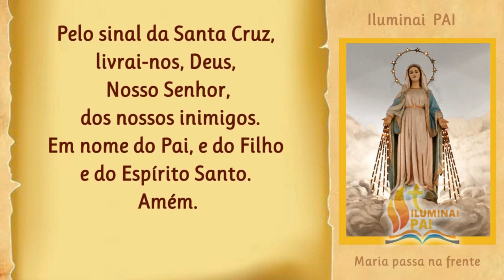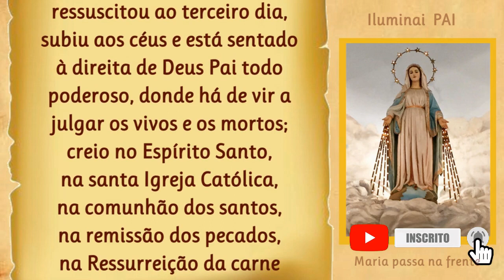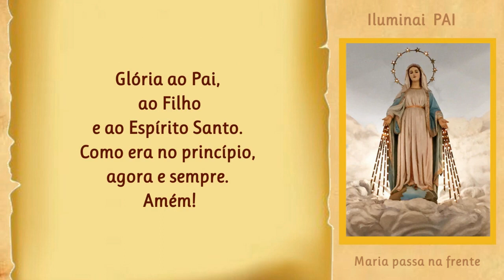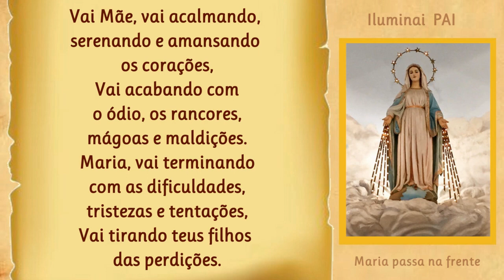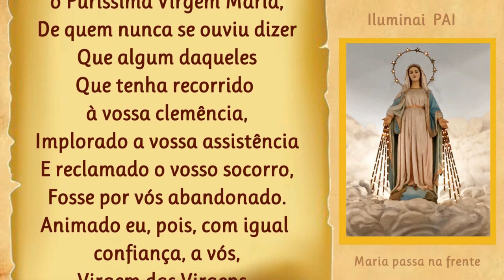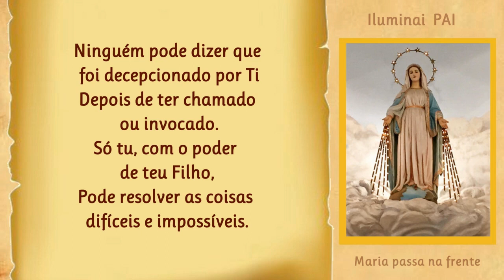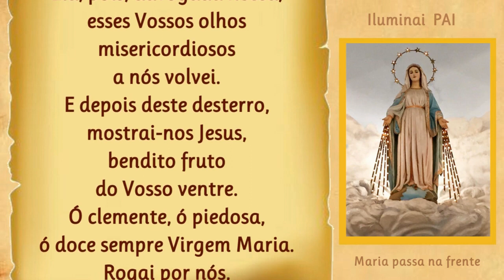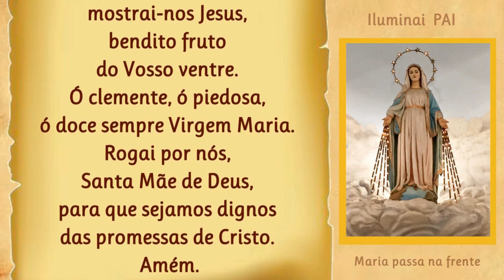29/05/2023 Terço MARIA PASSA na FRENTE com o poder de teu Filho Jesus